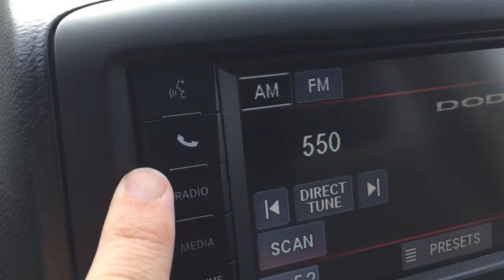Pre Owned 2014 Dodge Grand Caravan DVD Stow and Go Seating Oshawa B123015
accident free | View photos and more info (Uploaded by DataDriver).